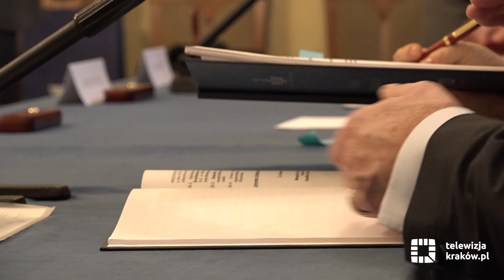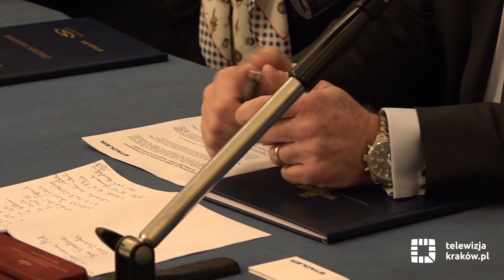Nowe tramwaje trafią do Krakowa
We wtorek, 16 stycznia Miejskie Przedsiębiorstwo Komunikacyjne SA w Krakowie, w obecności prezydenta Krakowa Jacka Majchrowskiego podpisało z konsorcjum firm Solaris Bus & Coach SA i Stadler Polska Sp. z o.o. umowę obejmującą 35 tramwajów wraz z możliwością zamówienia kolejnych 15 tramwajów.